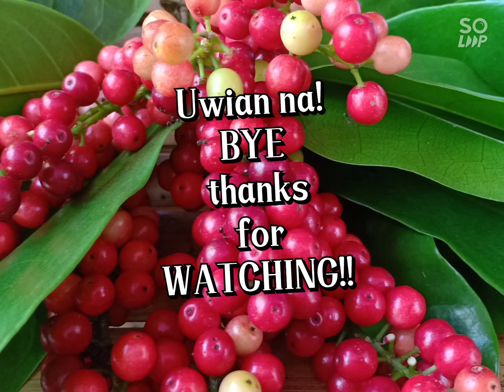Mountain Climbing @MARINDUQUE 🤗😋🐍🐞🍀🌿🌴🌳🕷🕸🐜🦂🌳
Explore lang pa experience 🌼🏵🦂🌲🌳🌴🍀🍃

First time sumama mamundok🐜🕸🕷🐛🐍🐞🐝🌷🌱🌳

Gusto ng adventure e😆

Bawal daw maarte😂❤💋

Haha😂

Pag nagustuhan ko babalik ako ulit 😋🤗🌴🌿🍀